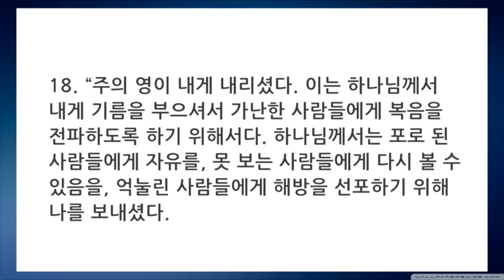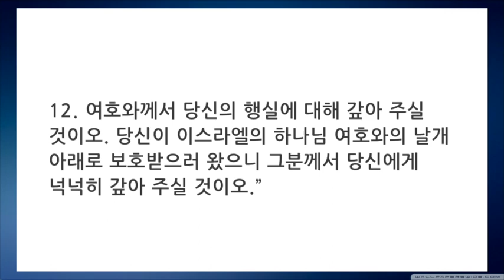4월20일 얼바인온누리교회 목요여성예배 '여호와의 날개 아래에' 김미정 목사